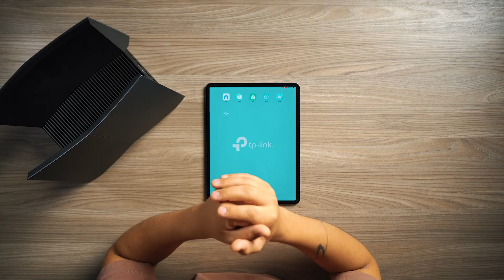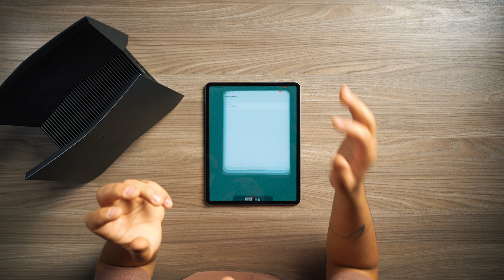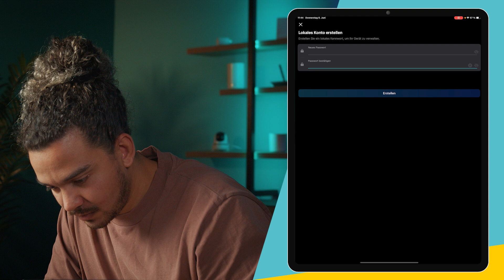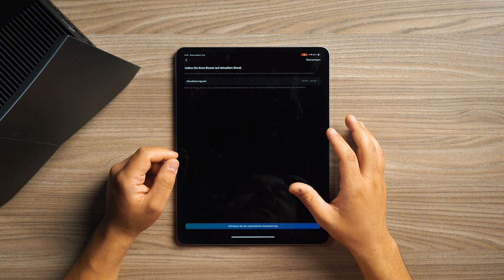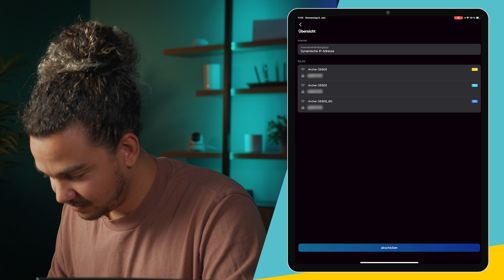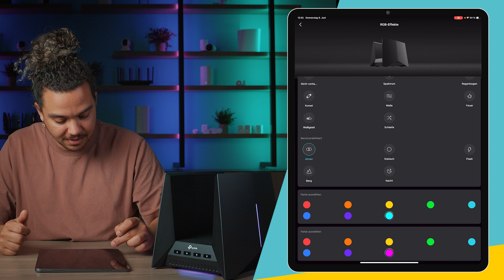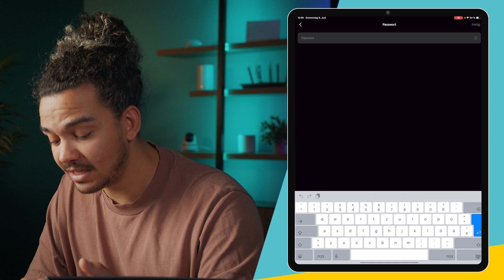Der ultimative Gaming-Router: Archer GE800 - Triband WiFi & 10G Geschwindigkeit!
Erlebe die nächste Generation des Gamings mit dem TP-Link Archer GE800, einem der besten Gaming-Router auf dem Markt! Der Archer GE800 bietet Triband-WiFi mit blitzschnellen 10G-Geschwindigkeiten und umfangreichen Netzwerksicherheitsfunktionen. In diesem Video zeigen wir dir Schritt-für-Schritt, wie du den Router einrichtest, die beeindruckenden RGB-Lichteffekte anpasst und dein Heimnetzwerk mit Easy Mesh optimierst. Ob kabelloses Gaming oder höchste Performance für Streaming – dieser Router bietet alles, was du brauchst. Perfekt für anspruchsvolle Gamer, die auf Geschwindigkeit und Zuverlässigkeit setzen!

Was du in diesem Video lernen wirst:

Wie du den Archer GE800 Gaming-Router einrichtest
Nutzung von Triband-WiFi für Gaming und Heimnetzwerk
RGB-Effekte und individuelle Anpassungen
Einrichtung von Gastnetzwerken und Kindersicherung
Wie TP-Link HomeShield deine Daten und Privatsphäre schützt

00:00 - 00:30 – Einführung und Router-Übersicht
00:30 - 01:30 – Triband-WiFi und 10G-Geschwindigkeiten
01:30 - 02:10 – Ports und Netzwerkspezifikationen
02:10 - 03:30 – Einrichtung des Archer GE800 (Schritt-für-Schritt)
03:30 - 05:00 – Verbindung zum Router herstellen
05:00 - 06:00 – Smart Connect und Passwort-Erstellung
06:00 - 07:30 – RGB-Lichteffekte und Anpassungsmöglichkeiten
07:30 - 08:30 – Gastnetzwerk und Sicherheitseinstellungen
08:30 - 09:30 – Heimnetzwerkverwaltung und Kinderprofile
09:30 - Ende – Abschließende Features und Supportoptionen